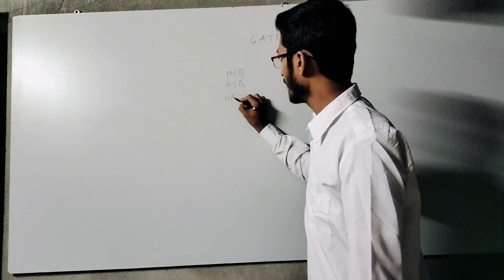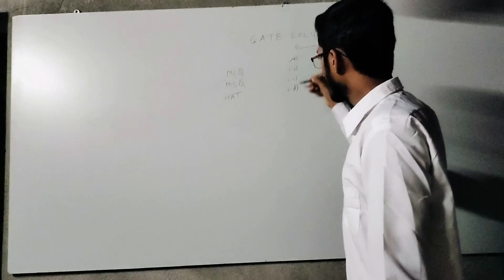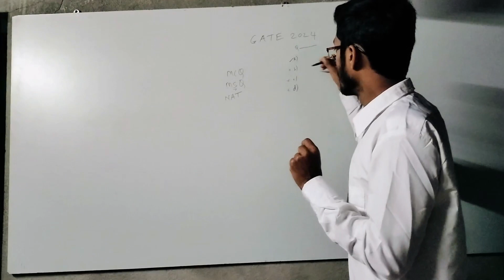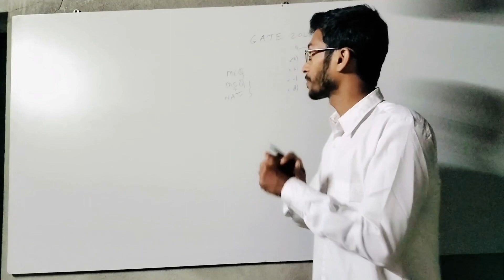Approach to solve problems in GATE (Marathi)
Thrust of curiosity @thrustofcuriosity5407

This video will explain the approach to solve the problem in GATE exam.
It will also discuss the approach as the type of question (i.e. MCQ, MSQ or NAT) changes.

gate
gate2024
gate2025
physics
physical science
how to solve problems
problem solving in gate
how to solve gate problems
approach in problem solving
MCQ
MSQ
NAT
type of question
strategy